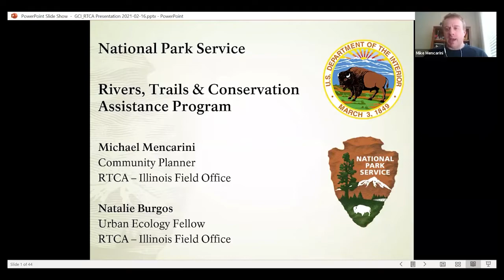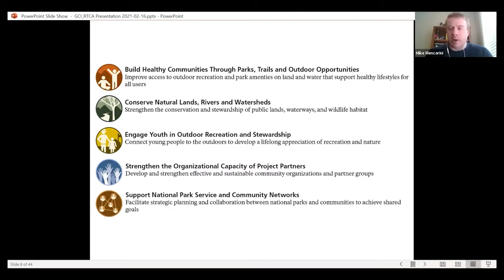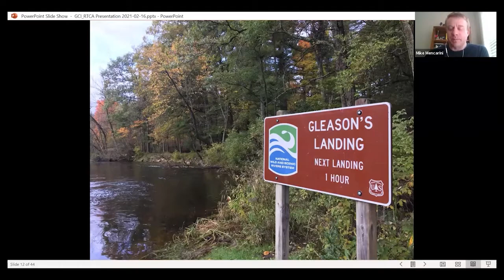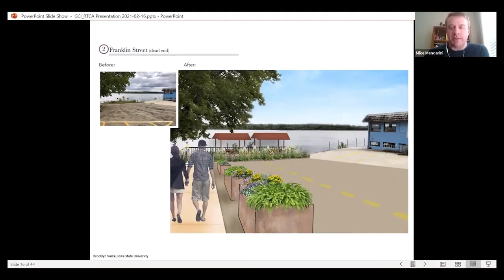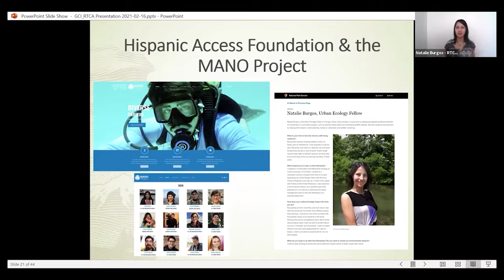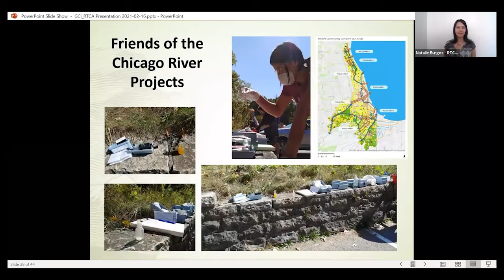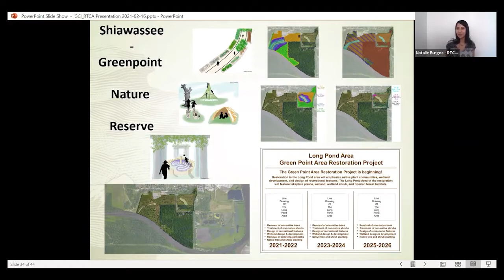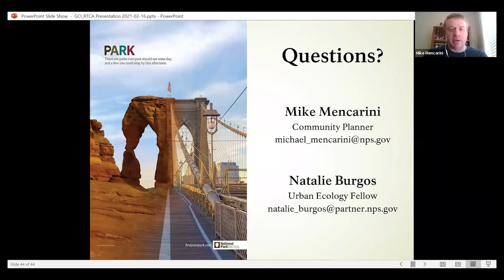National Parks in Your Neighborhood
The Great Cities Institute hosts Michael Mencarini and Natalie Burgos from the RTCA program to learn about how they are supporting partners in Chicago and the Midwest region and bringing the ideals of the National Park Service to your community.